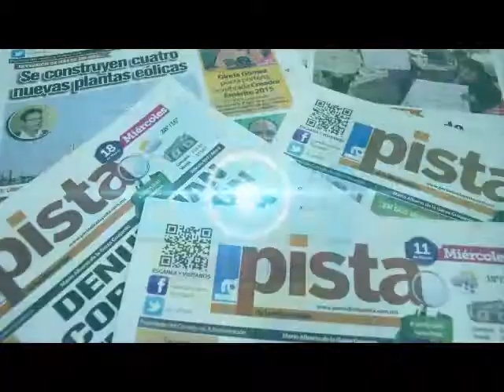Una simulación, proceso interino del PRI